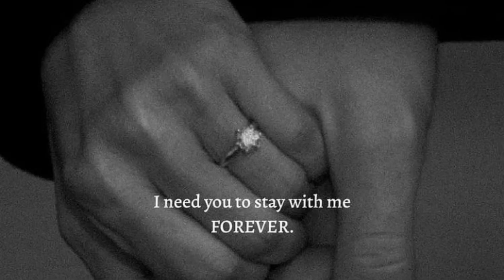I need you to stay